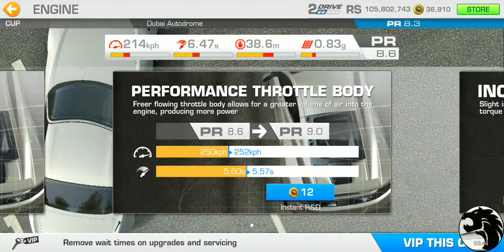Real Racing 3 Honda S2000 GT Championship Tier 4 (PR 8.3) Service Required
Honda S2000 GT Championship / Tier 4
0:32 Endurance @ Red Bull Ring / Südschleife National Circuit
4:44 Drag Race @ Indianapolis Motor Speedway (Morning) / Road Course

Car: Honda S2000 GT (6/28: PR 7.7)

6:18 Cup @ Dubai Autodrome / National Circuit (PR 8.3)
Laps: 2

Car: Honda S2000 GT (8/28: PR 8.6)

[Event]
Honda S2000 GT Championship
Rewards: Honda S2000 GT, 43 Gold, R$100,000
Start Date: Saturday, 20 April 2019
End Date: Monday, 29 April 2019
Maximum Required PR: 14.2

[Car]
2009 Honda S2000 GT
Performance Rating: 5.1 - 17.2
Service Wait Time: 2 hours
Cost: 160 Gold

[Featured Series]
Japanese Sport Showdown
Cars: Nissan SILVIA (S15), Honda S2000 GT
Rewards: 43 Gold, R$43,000
Location: PRO/AM
Unlocks from: 28 Trophies in Performance Rumble
Maximum Required PR: 16.2

[Upgrades]
Base PR: 5.1
PR requirement for Series Completion: 14.2
Upgrade Scheme (PR 14.2): 143 gold
3/5 Engine: 5 gold + 8 gold + 12 gold
3/4 Drivetrain: 5 gold + 7 gold + 10 gold
3/4 Body: 4 gold + 6 gold + 9 gold
3/4 Suspension: 4 gold + 7 gold + 10 gold
3/3 Exhaust: 4 gold + 7 gold + 10 gold
3/4 Brakes: 3 gold + 5 gold + 8 gold
3/4 Tires & Wheels: 4 gold + 6 gold + 9 gold